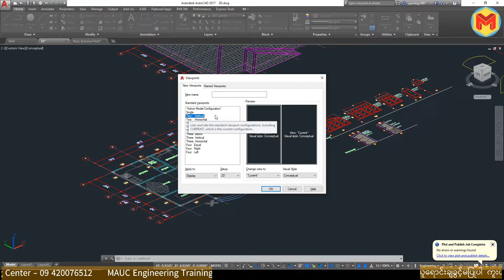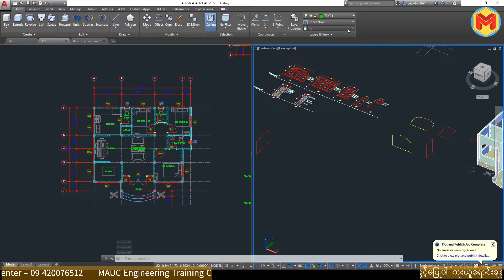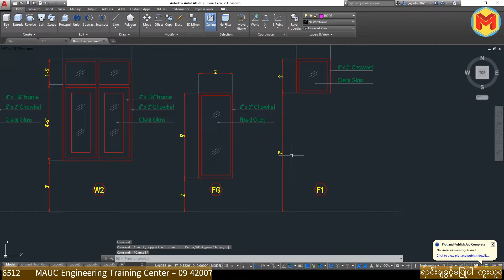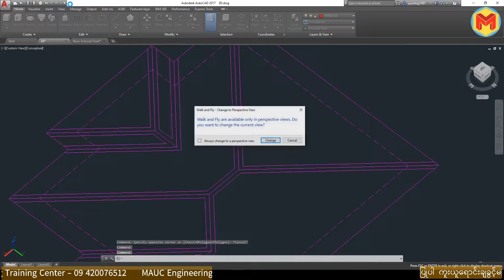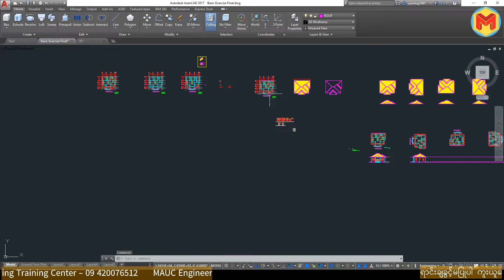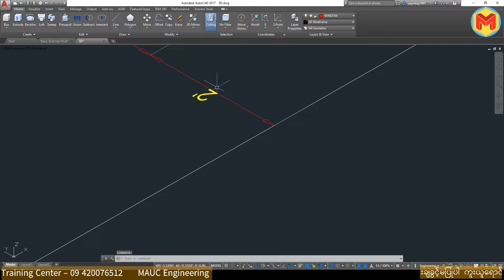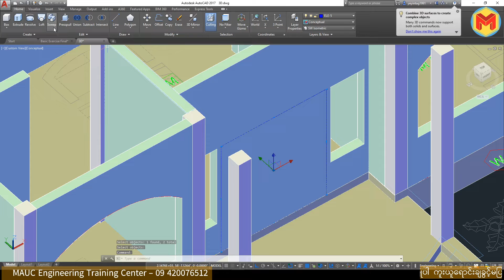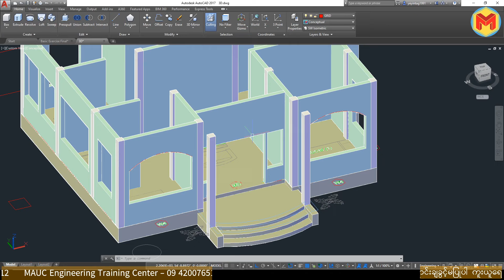AutoCAD နဲ့ 3D အိမ်လေးတစ်လုံးဆွဲကြရအောင် (Part-02)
AutoCAD 3D Modeling အခြေခံ Tools တွေရပြီးသားသူတွေအတွက် 3D အိမ်လေးတစ်လုံး လေ့ကျင့်ရေးဆွဲနိုင်အောင် ရှင်းပြပေးထားပါတယ်ခင်ဗျ